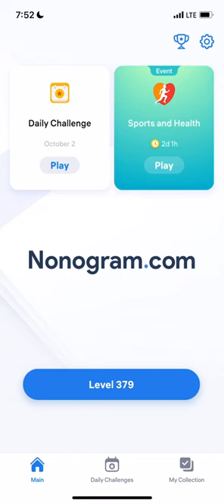Nonogram.com - Number Puzzle LEVEL 379